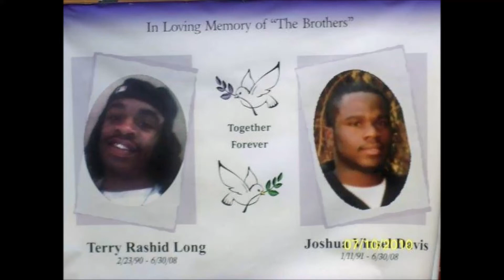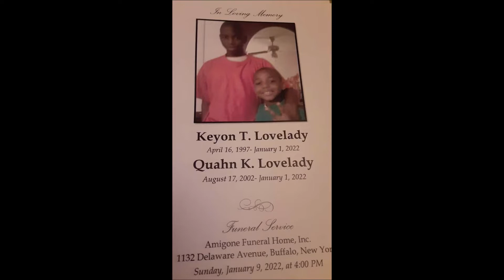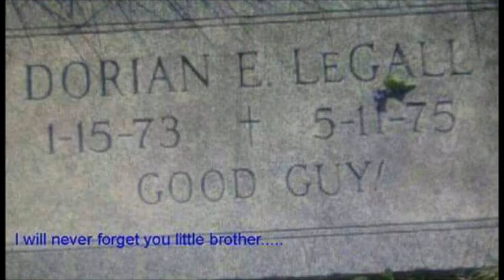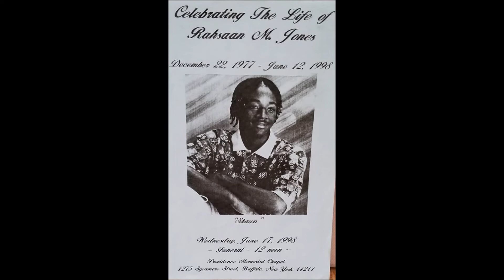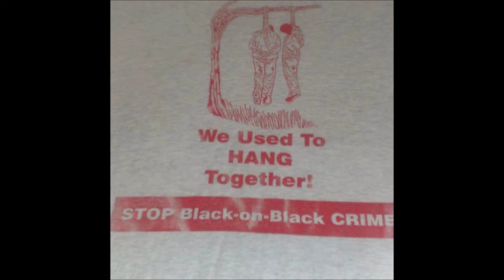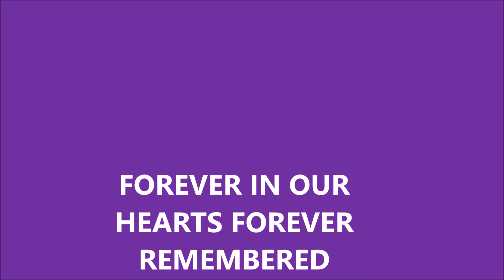OUR PRECIOUS SONS AND DAUGHTERS